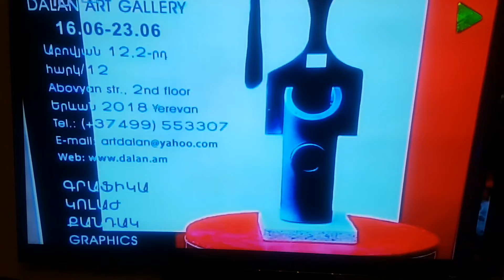Samvel Movsisyan's exhibition